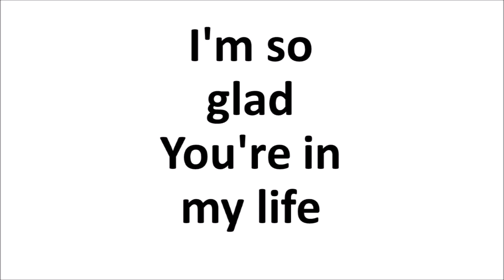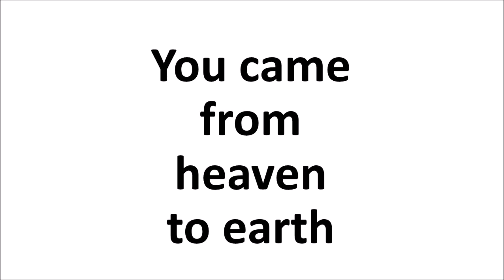Lord I lift your name on High